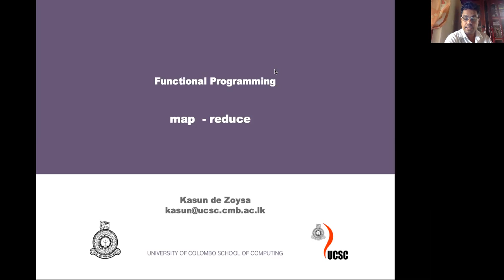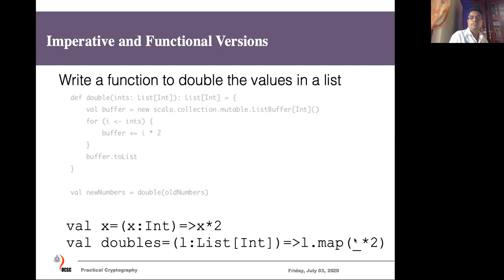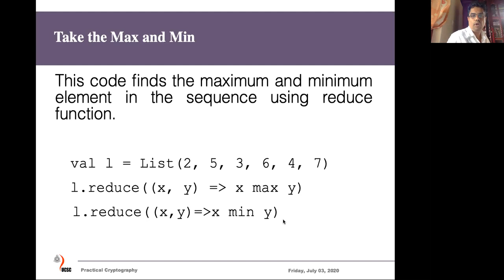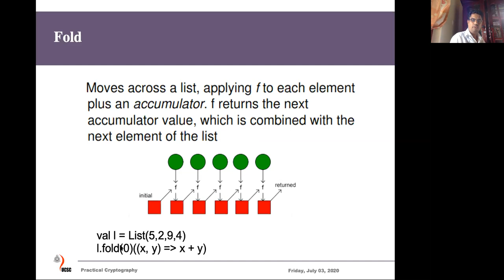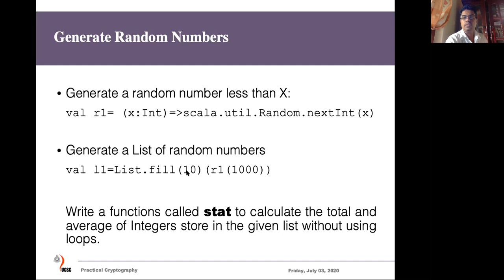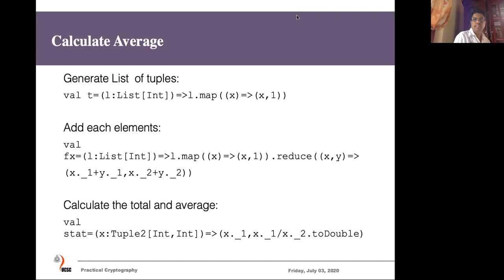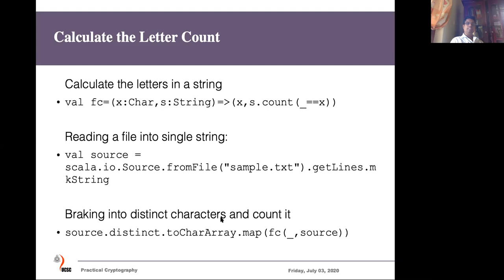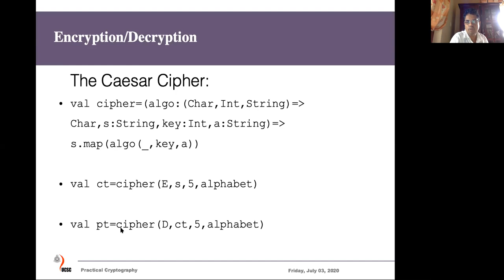Map Reduce Video